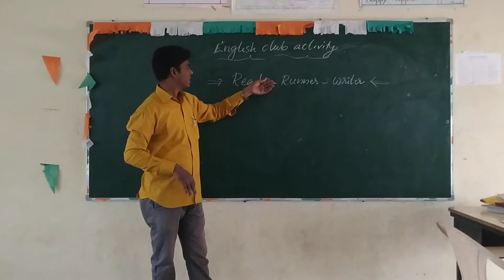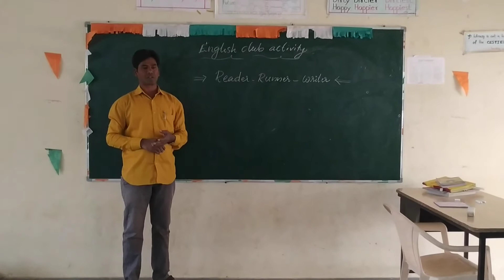English club Activity at Koilkonda(2)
Reader - Runner -
Writer